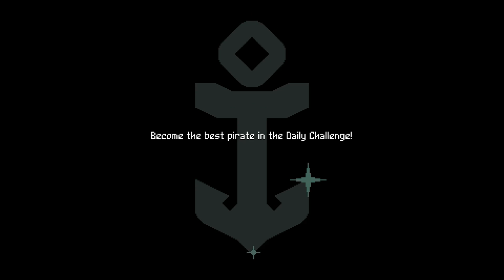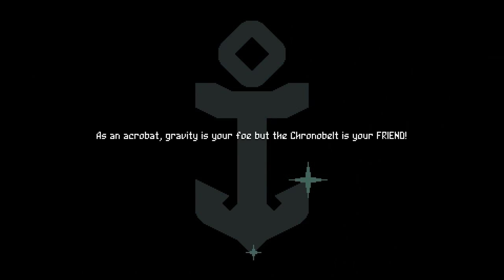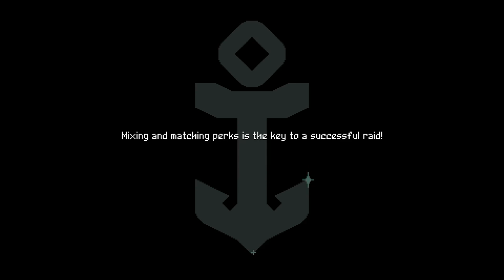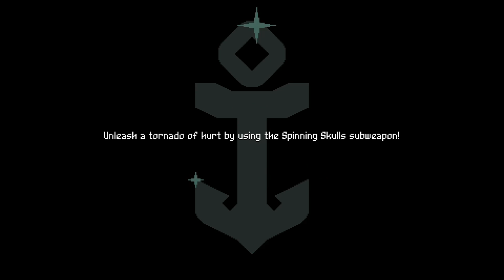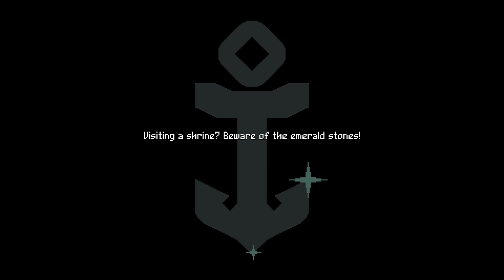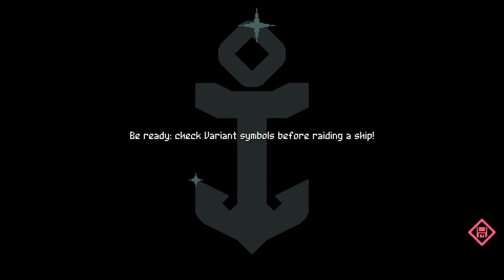FLINTHOOK - Northernlion Plays - Episode 13 [Nails]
Flinthook is a new roguelite from Tribute Games featuring gorgeous pixel art and a cool movement mechanic. Check it out!

Flinthook is a fast action-platformer with “roguelike” elements. Become space’s greatest pirate with your hookshot, pistol and slowmo powers!

Zip around with your mighty hookshot! Aim freely and toss your giant anchor at golden rings to propel yourself around the levels at high speeds, giving you the agility and swiftness needed to dodge hazards and enemy bullets.
Shoot in 360’ through your Blasma Pistol! Take down all sorts of enemies with fresh hot bullets!

Look really cool with slow-motion powers! Slow down time to adjust your aim or pull off a tight stunt - do it often, it recharges real quickly and it makes you at least 200% cooler.